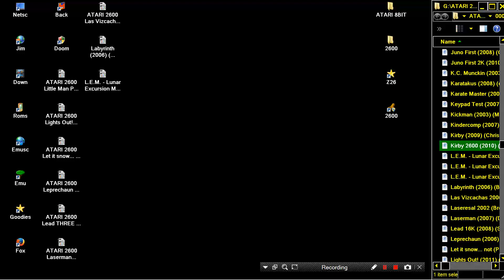ATARI 2600 Kirby 2600 2010 Chris Read KIRBY'S ADVENTURE WIP a26 zip